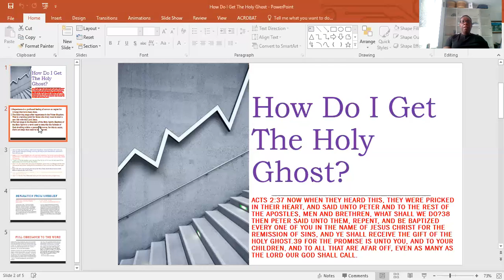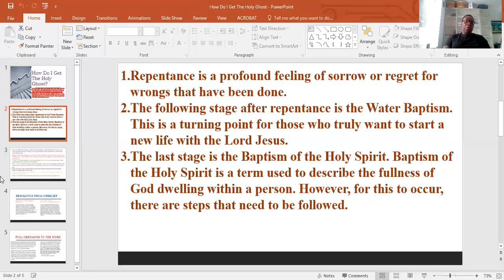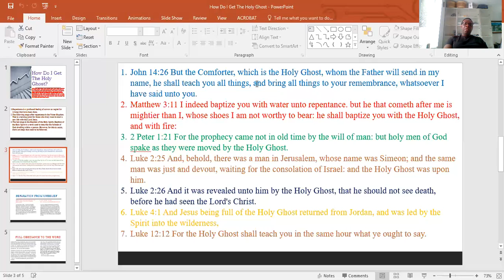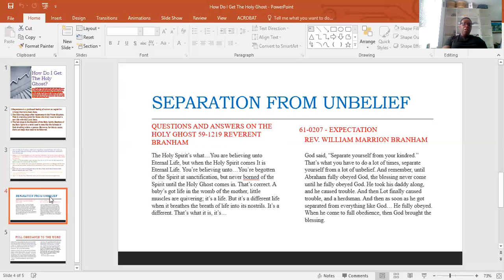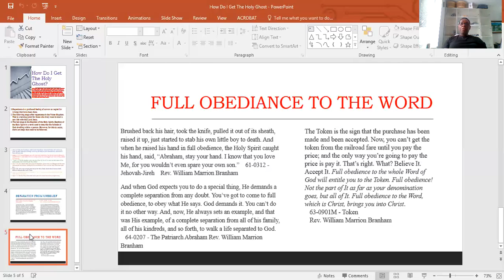How To Recieve the Holy Ghost!